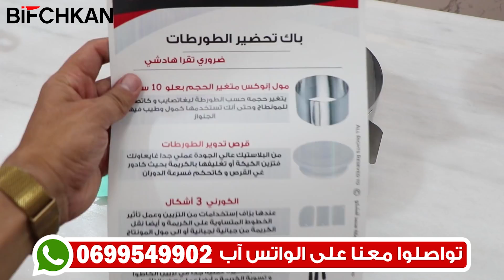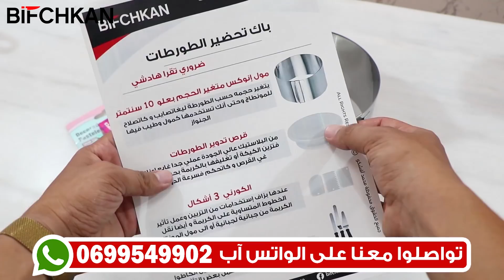فقط ب 6 بيضات صايب 7 كيكات بالكريمة سبيسال وبيعهم ب 25 درهم وتبرع ليا مع راسك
السلام عليكم اليوم عندي ليكم كيك بالجاناش مونطي ♥ هاد الوصفة كاتخرج تال 7 كيكات ليتقدر تبيعهم ب 25 درهم ويشيط ليك الرباح
مقادير الكيك :
6 بيضات
ملعقة صغيرة فاني أو 2 ساشيات
120 مللتر زيت أي كأس قل ربع
600 جرام دقيق اي 6 كيسان عنبة
400  جرام سكر اي 3 كيسان عنبة
نصف لتر حليب
3 خمارات كيميائية

مقادير الجاناش :
500 جرام شوكولا نوعية ممتازة
250 مللتر أو رابعة كريمة سائلة
منكهات
اي سؤال خليو ليا ميساج فالإنستغرام .